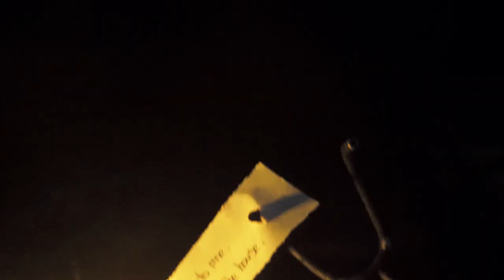Victorian Shadows: (Over)Cooking Up a New Draft Team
~Learn more about the PPL~

~Credits~
Editor:  @StarriannaIsa
Art: NoxOccultus

This is a Pokemon battle from either Pokemon White 2 Version, Pokemon Alpha Sapphire Version, Pokemon X Version, Pokemon Moon Version, Pokemon Ultra Sun Version Pokemon Sword Version, Pokemon Shield Version, Pokemon Scarlet Version, or Pokemon Violet Version. Gamefreak and Nintendo own all rights to their respective characters, designs, and gameplay. I own a copy of the game, a DS system, a Switch, and the footage was recorded with a camera or capture card device. No game altering software or hardware was used.